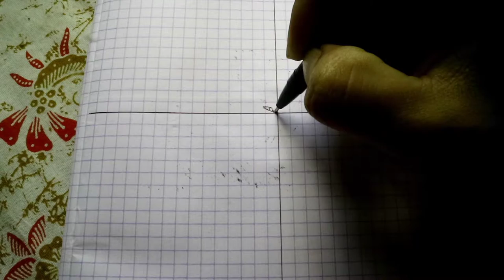Gambar bang Jess @JessNoLimit || mManual Efeck Hitam Putih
Asalamualaikum wr.wb
Pada kesempatan kali ini, saya mengambar sketsa seorang Youtuber Gaming bang Jess No Limit, pad apembuatan sketsa ini saya menemukan kesalahan lagi dalam proses tahap awal

Gimana keseruannya, silahkan temen temen tonton video tersebut sampai dengan selesai

menggambar pemandangan,
menggambar rumah,
menggambar 3d,
menggambar joker,
menggambar lol,
menggambar monkart,
menggambar hantu,
menggambar anime,
menggambar anak tk,
menggambar anak-anak,
menggambar anime dengan pensil,
menggambar anak,
menggambar ayam,
menggambar air terjun,
menggambar alam,
menggambar bunga,
menggambar barbie,
menggambar buah buahan,
menggambar bebas,
menggambar boruto,
menggambar bus,
menggambar baju,
menggambar bt21,
menggambar cerita,
menggambar cuci tangan,
menggambar cacing,
menggambar cepcil,
menggambar crayon,
menggambar doraemon,
menggambar drag,
menggambar dinosaurus,
menggambar d,
menggambar elsa,
menggambar excavator,
menggambar es krim unicorn,
menggambar elang,
menggambar ember,
menggambar ff,
menggambar free fire,
menggambar frozen,
menggambar flora,
menggambar frontal gaming,
menggambar fifitan,
menggambar gunung,
menggambar gogo dino,
menggambar grafiti,
menggambar gajah,
menggambar gradasi,
menggambar godzilla,
menggambar hewan,
menggambar hello kitty,
menggambar helikopter,
menggambar hp,
menggambar hayato,
menggambar hewan dari angka,
menggambar harimau,
menggambar ikan,
menggambar istana,
menggambar itachi,
menggambar jam,
menggambar joker 3d,
menggambar jerapah,
menggambar jhope,
menggambar kue,
menggambar kucing,
menggambar kaligrafi,
menggambar kupu-kupu,
menggambar kue ulang tahun,
menggambar kartun,
menggambar kelinci,
menggambar kpop,
menggambar 3d huruf k,
menggambar lingkungan,
menggambar laut,
menggambar lucu,
menggambar love,
menggambar laptop,
menggambar layang layang,
menggambar lego,
menggambar masjid,
menggambar mobil,
menggambar menggambar,
menggambar motor,
menggambar motor drag,
menggambar mudah,
menggambar naruto,
menggambar naruto kyubi,
menggambar nama,
menggambar ninja,
menggambar nobita,
menggambar orang,
menggambar susanoo,
menggambar pelangi,
menggambar pohon,
menggambar pantai,
menggambar pesawat,
menggambar pemandangan pantai,
pr menggambar,
menggambar p,
menggambar quotes,
menggambar quran,
c